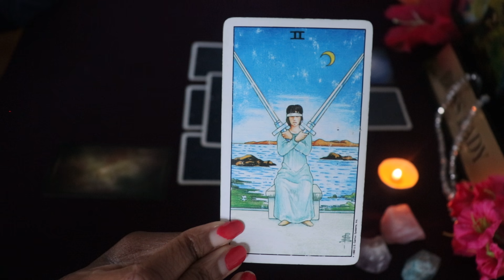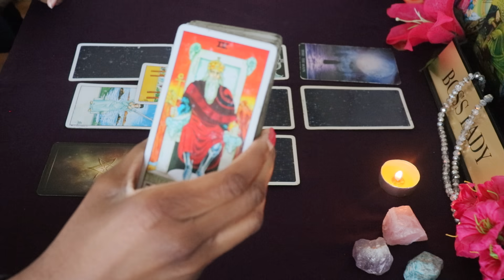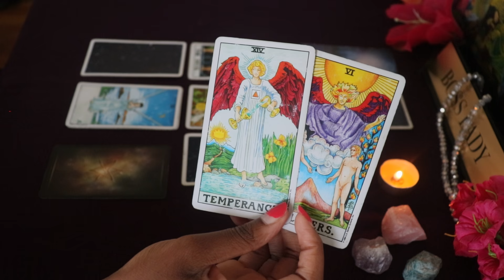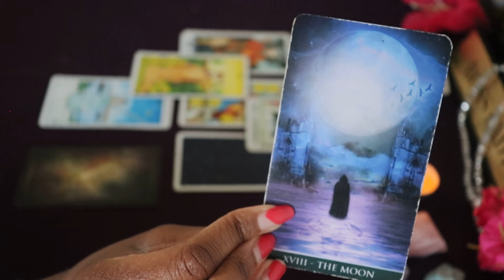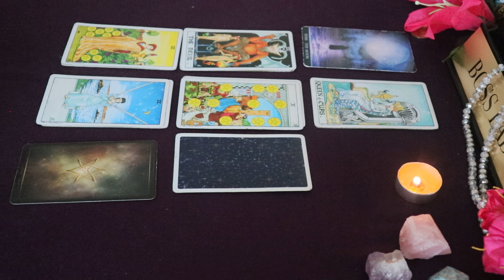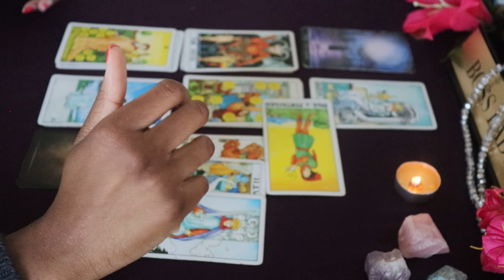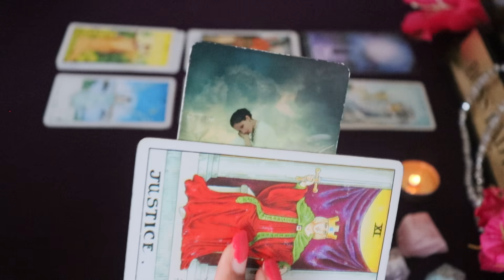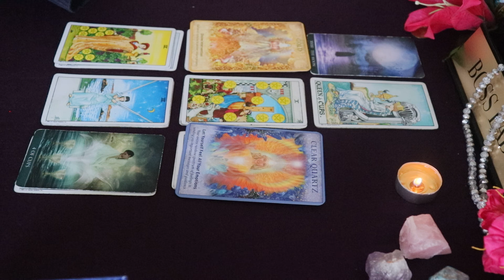Capricorn 💞Love💞 HE'S LEAVING SOMETHING SOOO KARMIC...I MEAN OH MY GODD!! ~May 4th-10th, 2020~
Personal ♥️Love♥️Readings: These Are LIVE Sessions
45-Minutes $200
25-Minutes $150